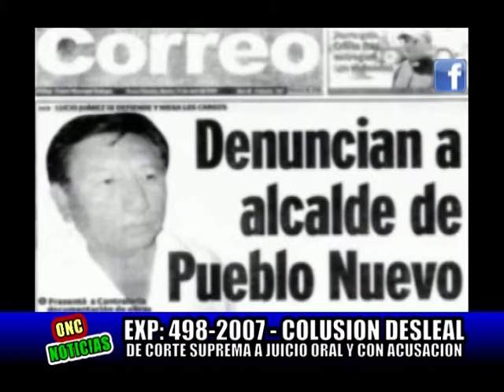EXP 498 2007